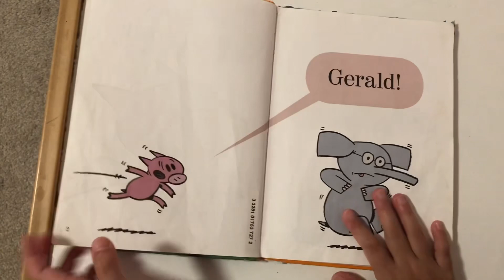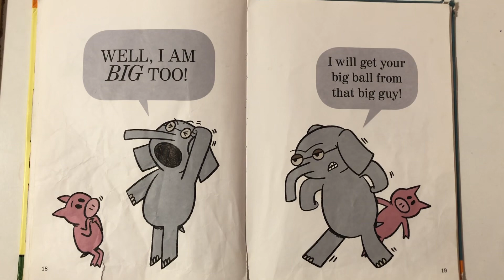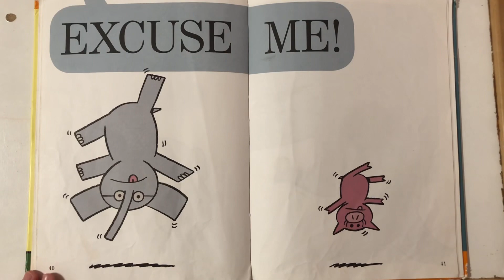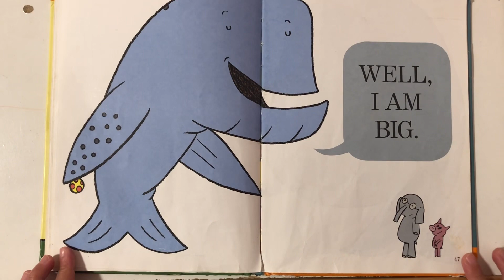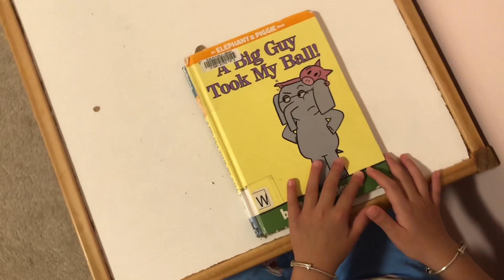A Big Guy Took My Ball. Đọc sách mỗi ngày cùng Lili. Read book every day. Lili’s Reading Time( P11)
Hello everyone!!

Lili is 7 years old. She is in Graded 2 now. She’s trying to improve her reading by reading a book every day 🤣. Let’s watch the video and see how she improved with her reading. Not only that but also it is a fun story that you & your kids can enjoy it.

Xin chào cả nhà ! Lili 7 tuổi . Rất thích đọc sách . Em đọc sách mỗi ngày . Mục tiêu của em là mỗi ngày 1 cuốn sách . Hãy xem video và coi sự tiếng bộ của Lili từng ngày nha!